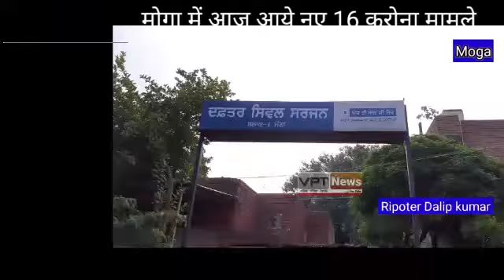मोगा में कॅरोना के आये 16 नए मामले